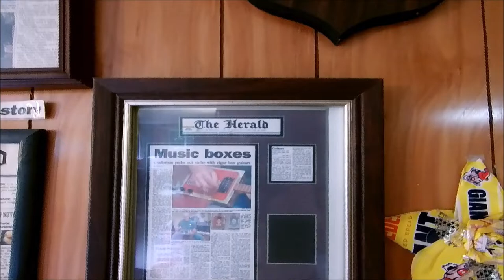FULLTIME RV LIFE Ed's CIGAR BOX GUITARS and Carols novelty travel trailer collection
This is my brothers and his wife, Carols collections and creations. Carol likes to collect vintage kitchen ware and novelty rv items. My brother makes cigar box guitars and renovates vintage RV's.